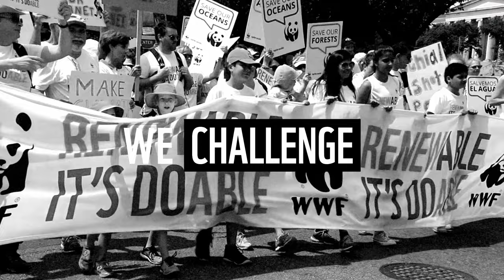What Does WWF Do? | Discover How We Support our World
Want to know what work we do at WWF? At WWF UK (World Wildlife Fund), we’re fighting for your world. Watch to see how, together, you can help us protect wildlife, restore their habitats, and demand urgent action against the climate crisis.

If you would like to support WWF in its mission to restore our natural world, please